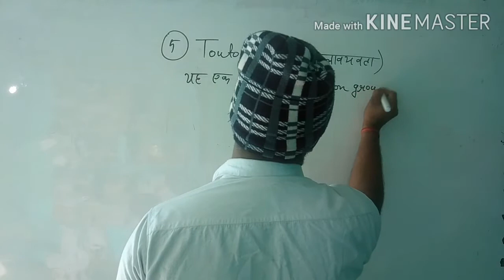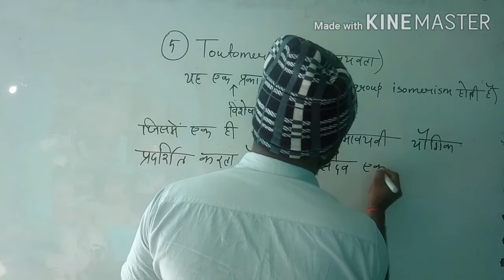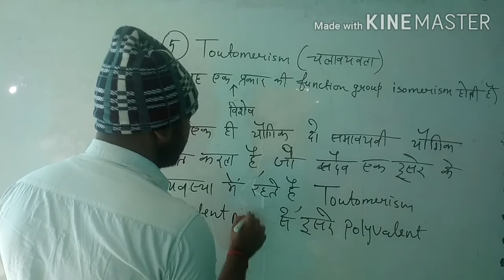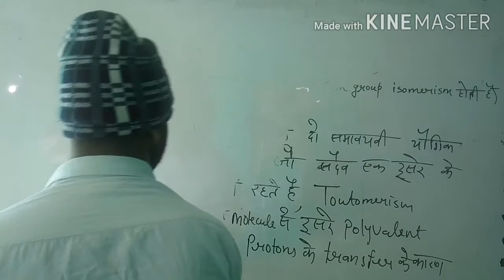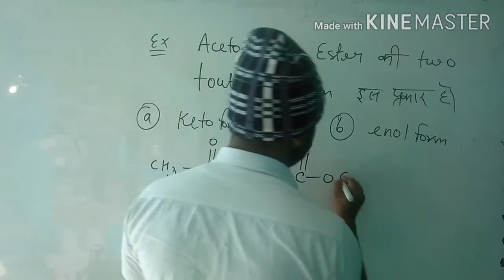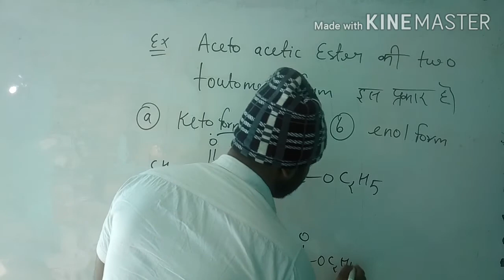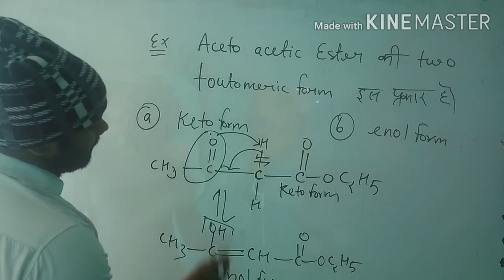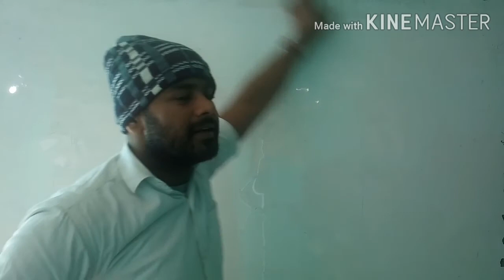Toutomerism lecture 117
B.Sc first year chemistry lecture 117